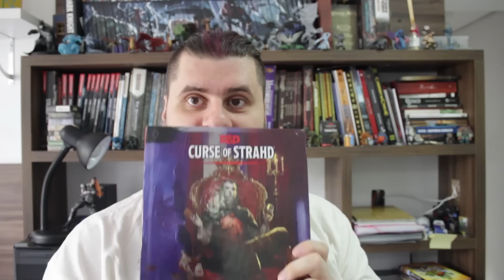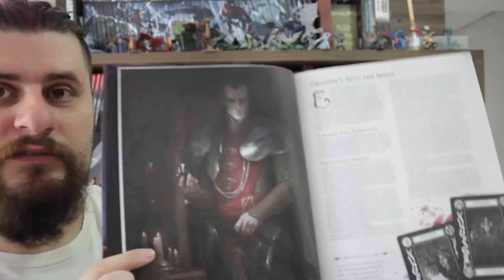Hero Maker | RecomenDADO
Stephinha vem falar de um projeto muito bacana que está em financiamento coletivo: MINIATURAS PERSONALIZADAS!